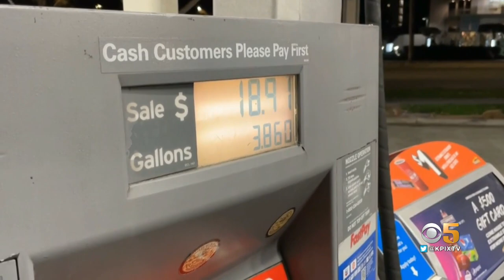Gasoline Prices Pierce Record With No Ceiling in Sight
Drivers across the country are feeling pain at the pump as gas prices hit a record average high Friday. Maria Cid Medina reports. (2-4-22)